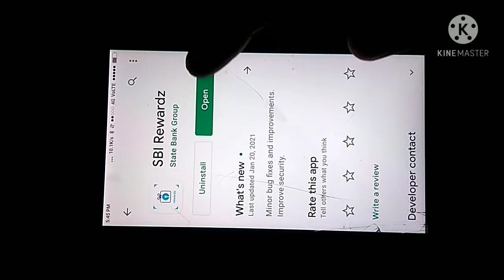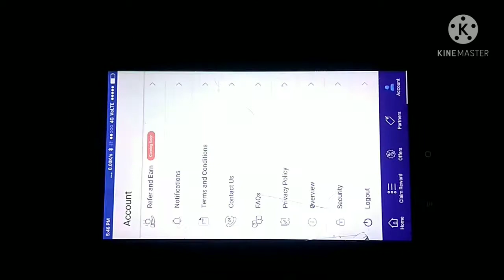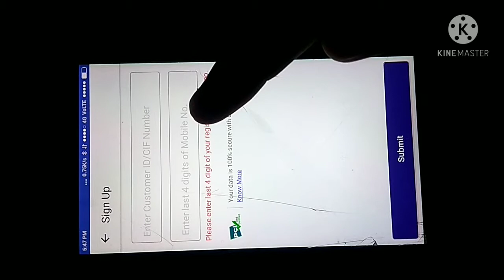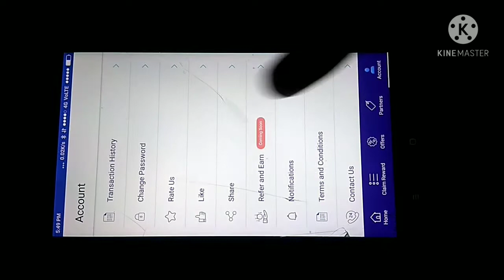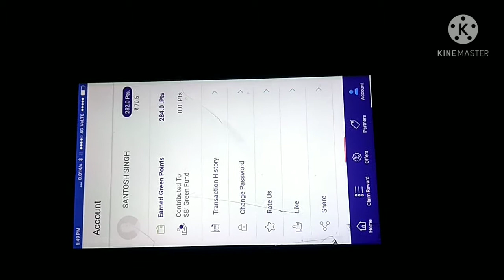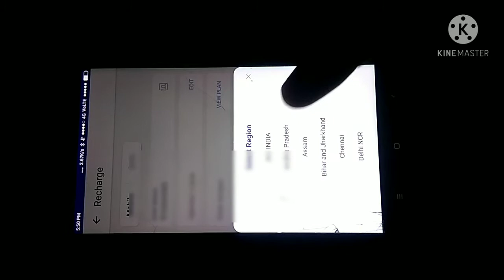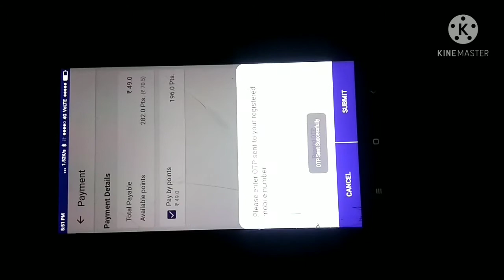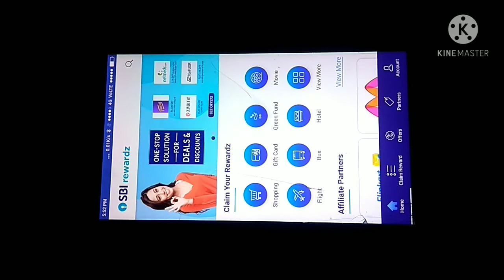SBI Rewardz App || Sbi rewards से फ्री में recharge कैसे करे ? how to register in SBI rewardz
SBI rewardz app:- doston aaj ki video mein SBI rewardaz app se aap Ghar baithe apne mobile ko free mein recharge kaise karenge uska full information Live Demo ke sath step by step karke bataya hun.

SBI Rewardz:
All State Bank of India customers can earn Reward Points for transacting across the following banking services:
Debit Card.
Internet Banking.
Mobile Banking.
Personal Banking.
Loans.
Rural Banking.
SME Account.
SBI rewardz app.
SBI rewards application.
how to download Sbi rewards app.
SBI rewardz app se free me mobile recharge kaise kare.
how to register in SBI rewardz app.